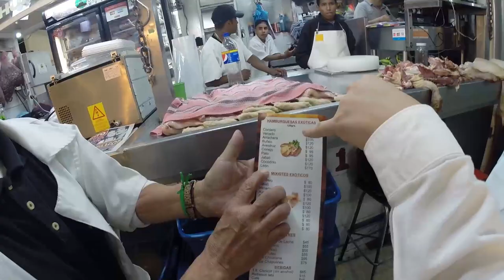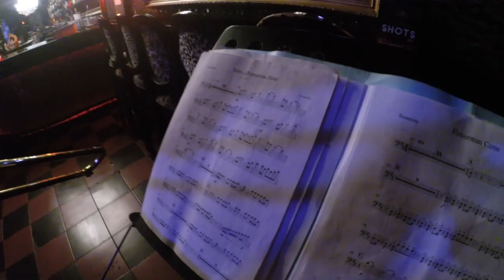TMIWLDT - s1 e10 - Mexico City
In this episode I am climbing to the Cerro del Ajusco just outside of Mexico City, as well as checking out some markets with my buddy Luigi, also performing with Tunacola at Imperial and at the Semana de las Juventudes festival in the Zocalo!!!

Special Thanks to Luigi Cesarano, Veccio Forno Restaurant, Los Tunacola; Richi, Leo, Hans, Feña, Caso and Mauricio Stroke.

Music
Ckrono & Rincon - Ciudad
DJ Trikoo - Muevete Suave
Random guys on the bus